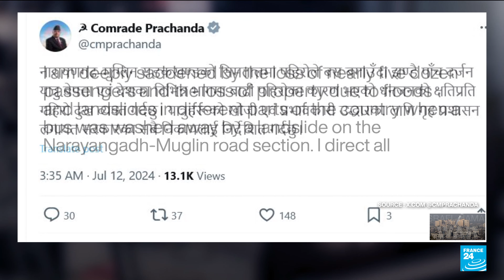Nepal: Two buses carrying more than 50 people were swept into a river by a landslide • FRANCE 24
A landslide swept two passenger buses carrying more than 50 people into a swollen river in central Nepal early Friday (July 12), while continuous rain and more landslides were making rescue efforts difficult.